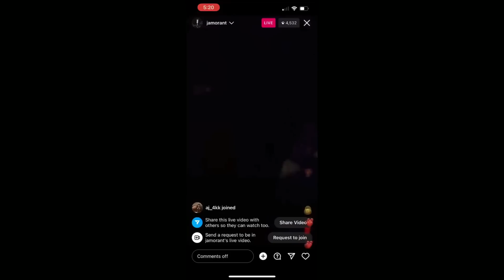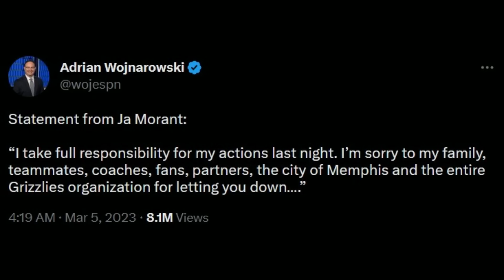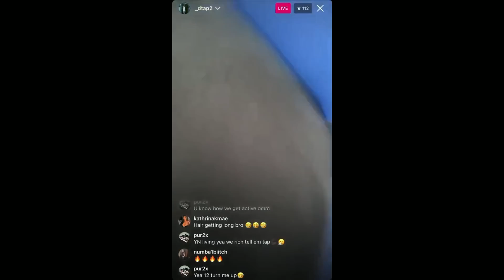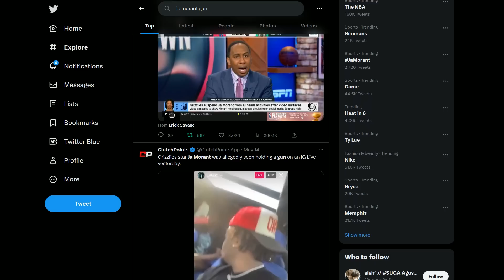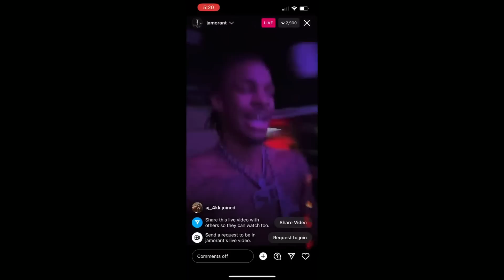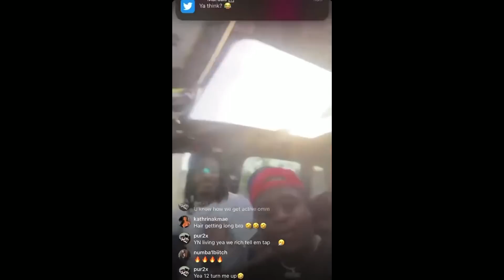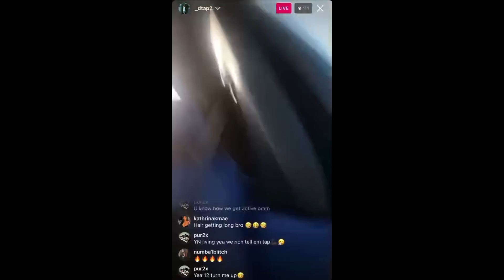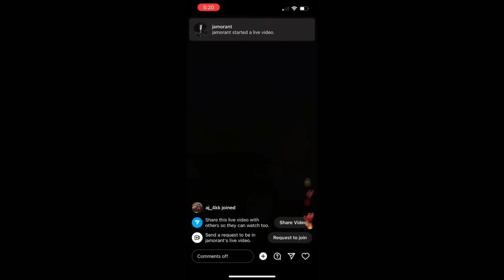Dan Terjadi Lagi...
*Cari Jersey NBA / Mau Buat Jersey Custom? EZ Sportswear Jawabannya!*

Ja Morant kembali beraksi lagi di bulan Mei ini! Usai di bulan Maret lalu memamerkan senjata api di Instagram live, pada bulan mei ini, di Instagram live temannya, Ja kembali menunjukkan senjata apinya dan seketika itu juga, ia pun langsung viral di dunia NBA. Wah... kira-kira, berapa lama Ja akan dissupend oleh NBA? Hmmmm...

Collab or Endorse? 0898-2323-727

-FREE BEATS NO COPYRIGHT - Treat Me Free Type Beat 2022 Trap Beat Instrumental Prod by Eskot!

Source: Justin Ford; Adam Pantozzi; Ron Hoskins; Karolina Grabowska; Johnny Fidelin; Joe Murphy